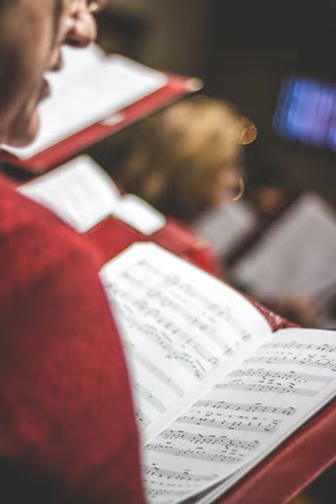Goat ($$ FREE TO MONETIZE $$)